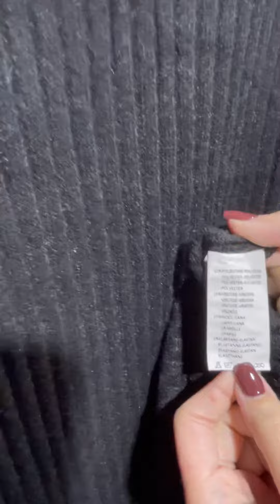Ростовка суконь Monte Cervino. Art. 3715